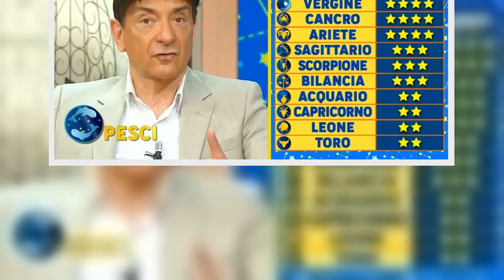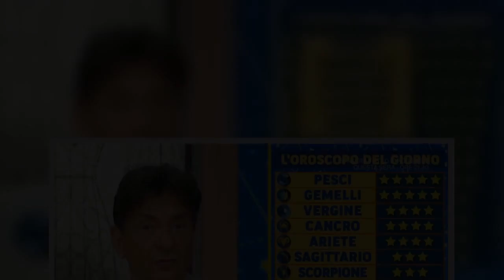Ecco i segni meno fortunati secondo le previsioni dell'oroscopo di Paolo Fox di oggi, martedì 22 feb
Ecco i segni meno fortunati secondo le previsioni dell'oroscopo di Paolo Fox di oggi, martedì 22 febbraio Non è mancato neanche oggi l'appuntamento con